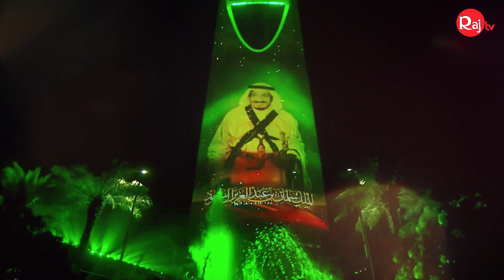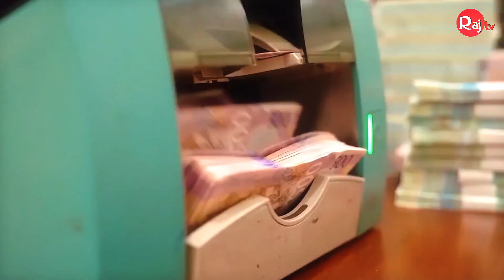বাংলাদেশিদের জন্য কেন মৃ’ত্যু’পুরী হতে পারে সৌদি আরব। Saudi arabia 2034 fifa world cup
Welcome to RajTV BD's official YouTube channel, your one-stop destination for the latest and greatest entertainment in Bangladesh!

🔥 Get ready to dive into a world of captivating dramas, hilarious comedies, thrilling movies, and much more! Our channel is jam-packed with a diverse range of high-quality content that will keep you hooked from start to finish. 🎬

1. Political News/Scandals
2. Celebrity Controversies
3. Corporate Misconduct
4. International Conflicts
5. Sports Controversies